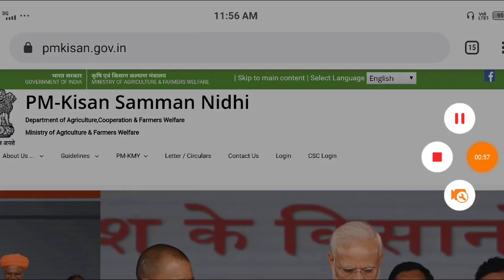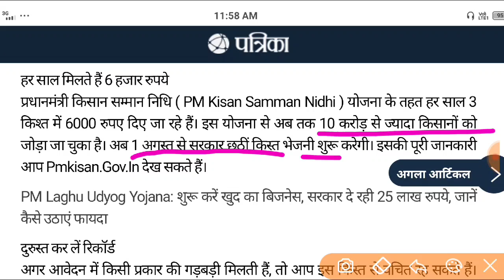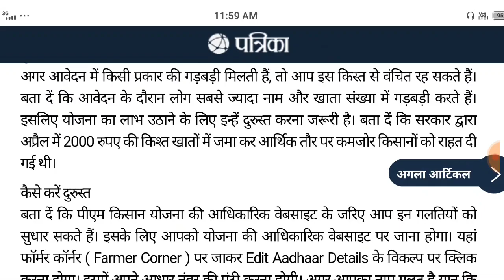PM Kisan Yojana: एक अगस्त से सरकार भेज रही है खातों में 2-2 हजार रुपये, ऐसे उठा सकते हैं सभी लाभ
Hi

पीएम किसान सम्मान निधि योजना में हुए ये 5 अहम बदलाव, जिन्हें हर किसान को जानना जरूरी

PM Kisan Yojana 2020: New Website में अब यहाँ से चैक करें नयी लिस्ट में अपना नाम

PM Kisan Samman Nidhi Yojana New List Check Here

pradhanmantri kisan samman yojana,
pradhanmantri samman nidhi yojana,
kisan nidhi,
pm kisan scheme,
samman nidhi,
kisan samman,
pm kisan list,
www pm kisan,